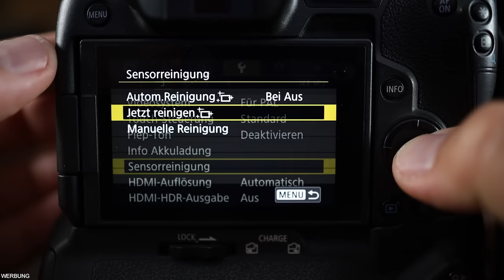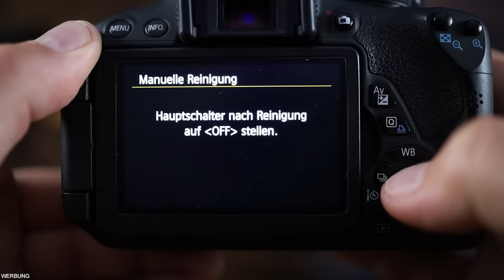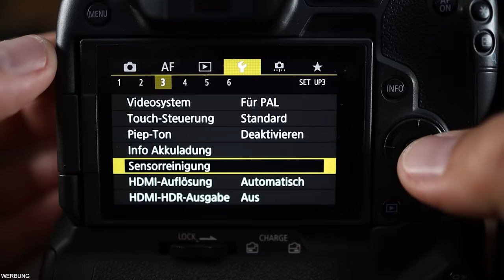Flecken auf dem Foto? 📷 Fehler erkennen & beheben. Objektiv und Kamerasensor selber reinigen 🧽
Flecken auf dem Foto? - Problem erkennen und lösen. Objektiv und  Bildsensor selber einfach reinigen.

Ich nutze dieses EQUIPMENT

CANON EOS R
Canon BG-E22 Akkugriff für EOS R
Canon EOS RP
Kamera Handschlaufe
DJI MINI 2 Drohne
Funkmikrofon RODE Wireless Go II
DJI Osmo Poket 2
Insta360 ONE RS Twin Edition

📷Objektive*
Canon Objektiv RF 15-35mm F2.8 L IS USM
Tamron 17-35 EF f2.8-4
Canon Objektiv RF 35mm F1.8 Makro IS STM
Canon Objektiv RF 50mm F1.8 STM
Sigma 70-200/2, 8 DG OS HSM Sports
Samyang SA3602 MF 14mm F2.8 RF Canon

Oder doch lieber etwas aus der F:X Serie von Rollei?

📷Staive, Rucksack und Filtertasche*
Filtertasche von Lowepro
Lion Rock 20 Mark II Stativ inkl. Stativkopf
Lowepro ProTactic Rucksack 450 AW II

Speicherkarte 128 GB SCANDISK
OLIGHT Warrior X Pro LED Taschenlampe
OLIGHT Array 2S LED Stirnlampe